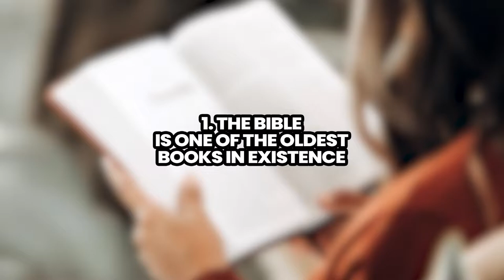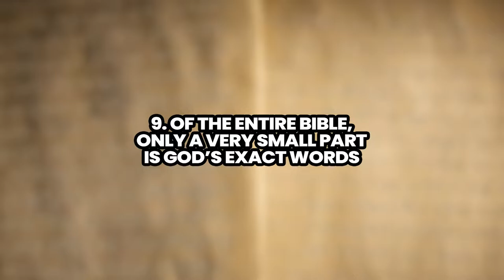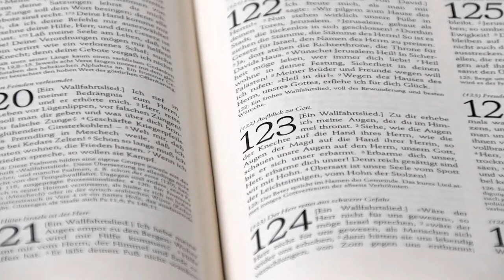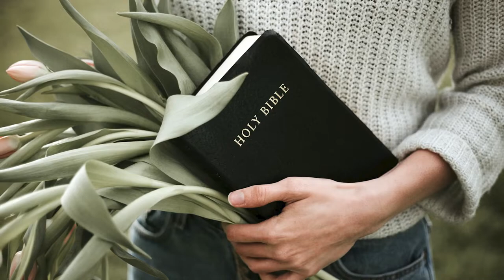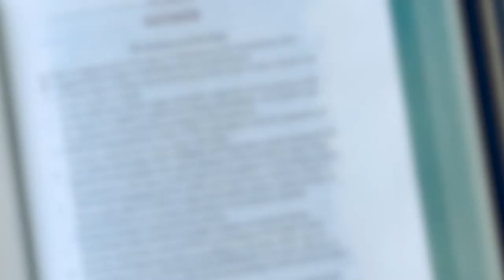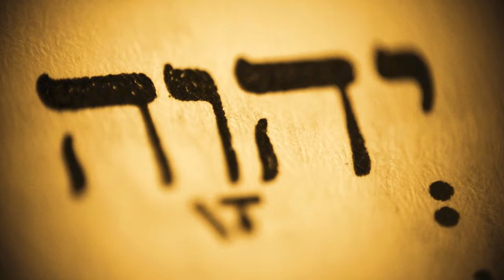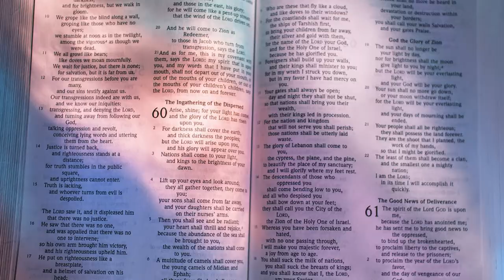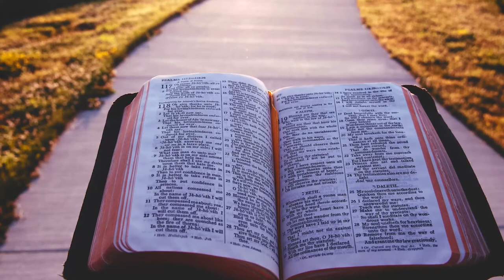50 Curiosities of the Bible that will surprise you - Fun Facts about the Bible | Religion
The Bible is one of the books that, for better or worse, has had the greatest influence on Western culture. It is a unique piece of work that is not without its own surprising facts, its own mysteries and enigmas, which have given rise to so much research among connoisseurs and laymen alike. Now, whether you are religious or, on the contrary, a non-believer, this book contains multiple curiosities of great interest that everyone should know, at least as a general culture. This book contains the most fascinating passages, and it also has a few particular stories that are worth knowing.

Kolímprint - Mugs and Kolímprint - Mugs and Custom Decorative Canvas